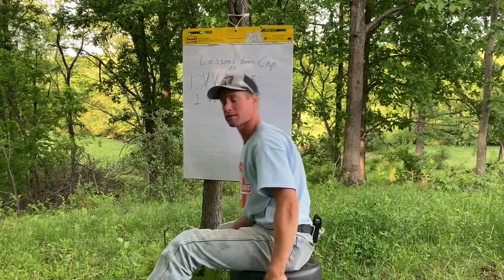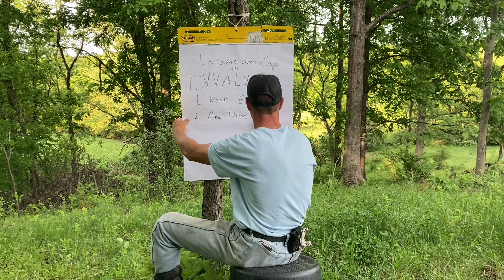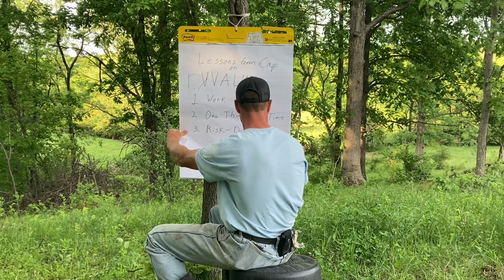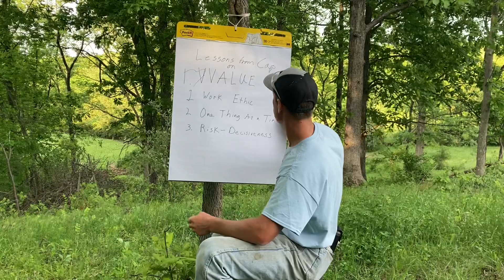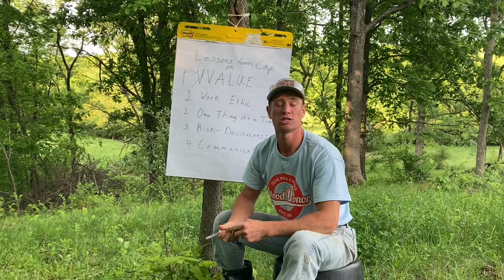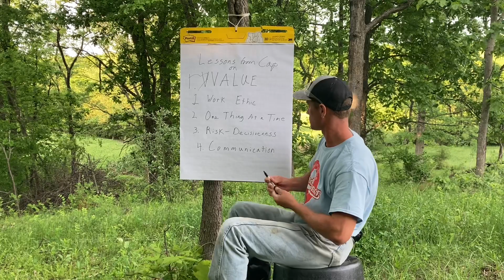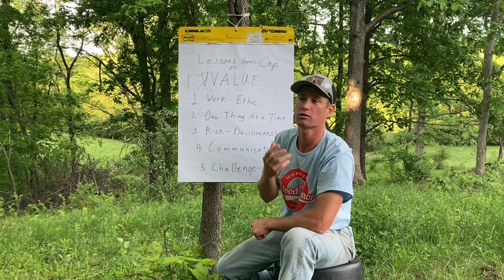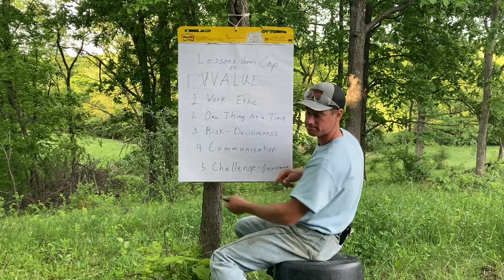Episode 15 - Hometown Mentors - Cap Part 2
When a mentor shares his life experience and expertise with you, time often crystallizes the life lessons he was teaching you and helps you remember the key takeaways.
Thinker Farmer Dave summarizes lessons he learned from his mentor Cap, and how vital these truths are for succeeding in farm business today - and wherever tomorrow may lead.